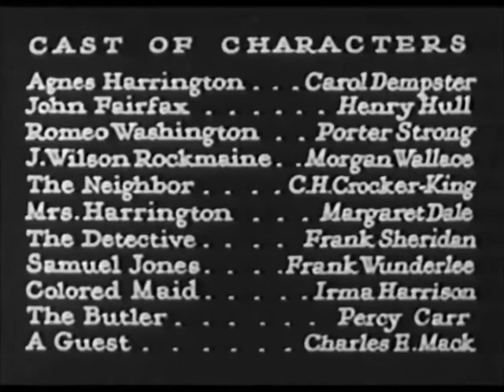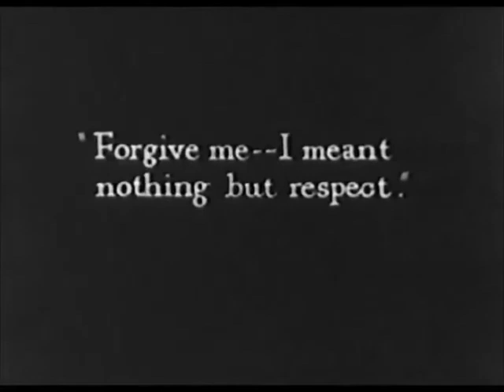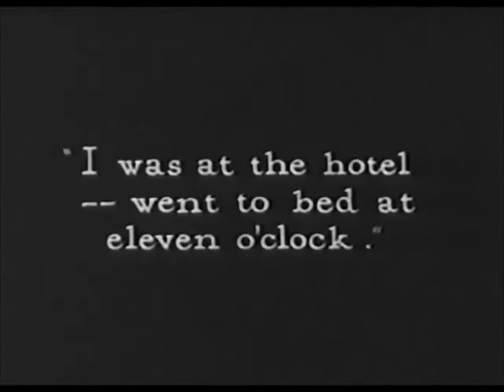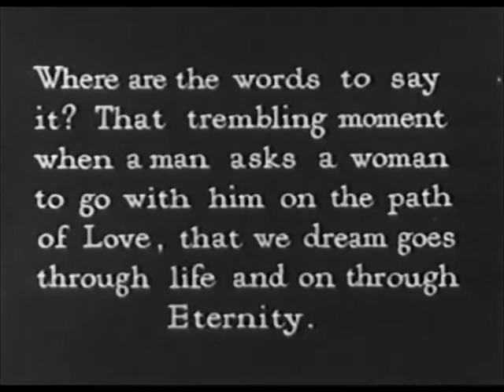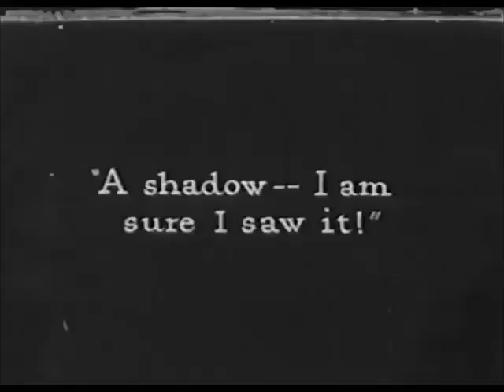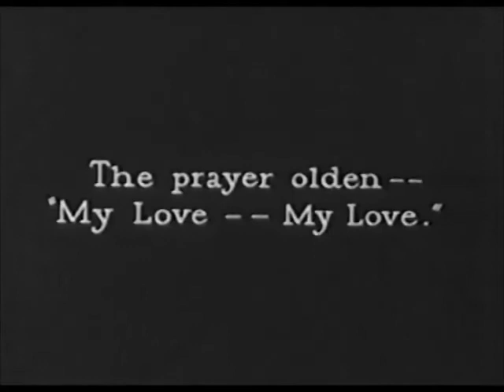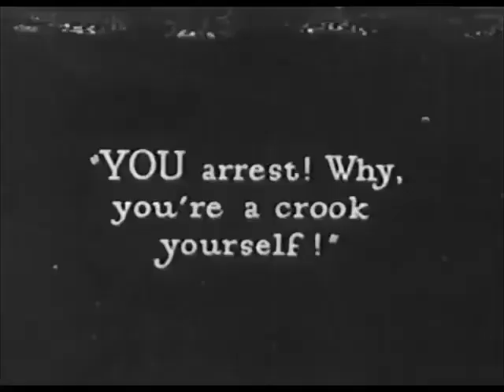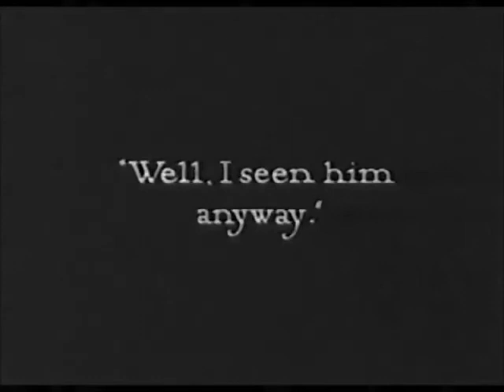"One Exciting Night": A 1922 Silent Mystery Film Restored and Revived!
Step into the shoes of Agnes Harrington in 'One Exciting Night,' a silent mystery film from 1922, now restored for your viewing pleasure. Witness a thrilling tale of murder, hidden treasure, and a haunting madman on the opulent Fairfax Estate. Directed by the legendary D.W. Griffith, this piece of cinema history is sure to keep you on the edge of your seat. Don't miss the stormy climax, added after the original release to deliver the spectacular ending audiences craved.